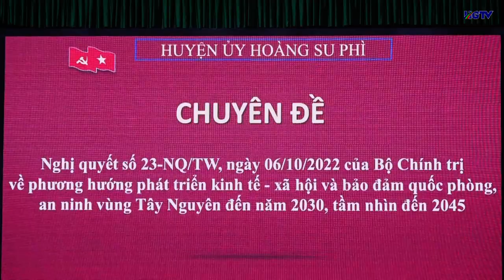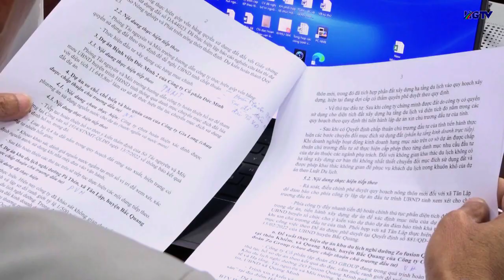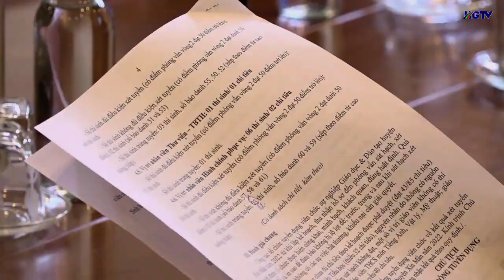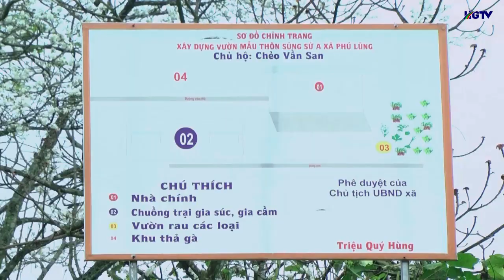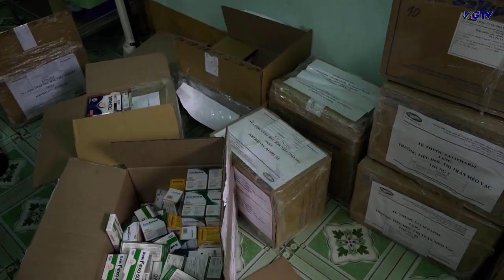Bản tin cơ sở Hà Giang - Ngày 23/2/2023